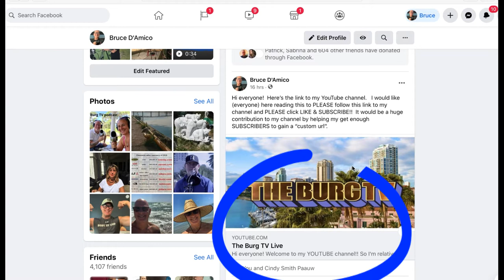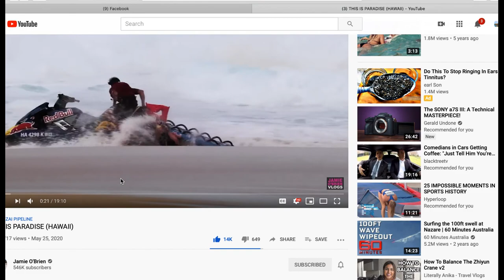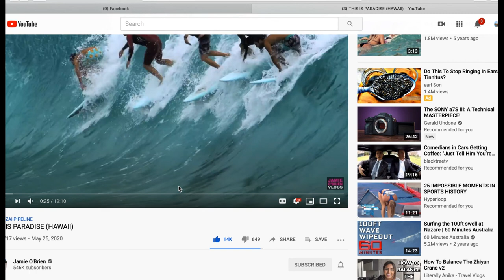ABCD_Videoproductions HOW TO LIKE AND SUBSCRIBE TO MY CHANNEL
Using Videography and photography and building projects for people.